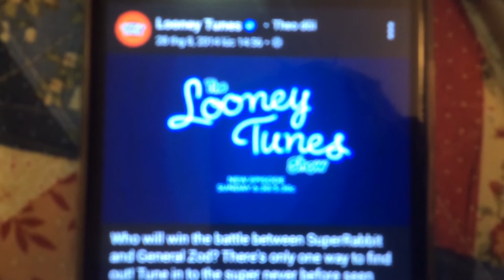CN Promo The Looney Tunes Show Superrabbit Long